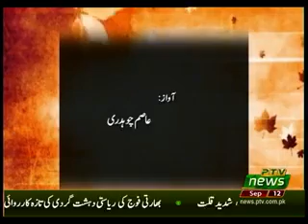KASHMIR REPORT 12 09 2019